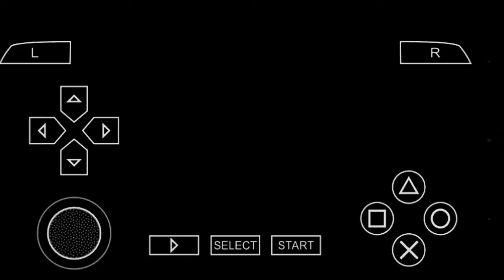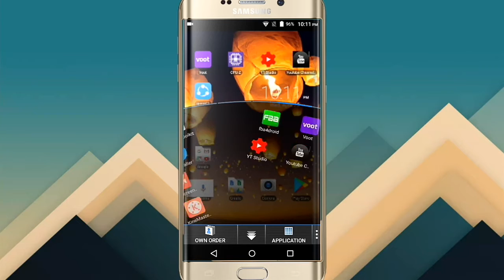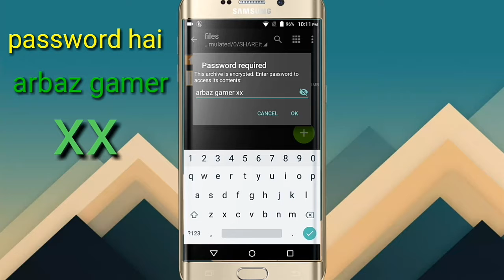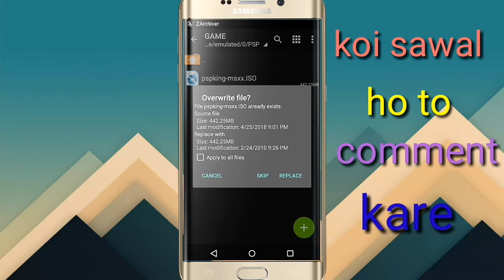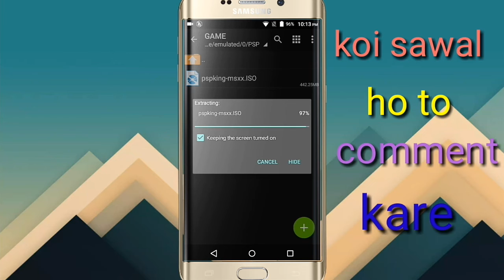arbazgamer METAL SLAG XX HOW TO DOWNLOD.1000 % work // METAL SLAG GAME // NEW GAME ))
Metal slag xx how to downlod kaise kare me aap Ko is vdio me bta diya hu aur aap maze se khele

Metal slag xx download link

new gangster auto theft download link

To dosto sab se pehle aap vidio Ko poora dekhe aur phir Khel aur ager samjh me na aai to samjh lo yaha per ok sab se pehle hame game download kerna hai aur phir z archiver me Jana hai us ke bad jaha download kiye ho waha Jana hai aur phir us file Ko extrect here kerna hai password mangega to passwords hai Arbaz gamer xx ye dalne ke bad extrect hona chalu ho jaiga phir aap Ko dusri file milegi us Ko bhi extrect here kerna hai phir tisree file banega isko open kerna hai second last time me Jana hai us Ko only extract kerna hai chota options ok is ke bad divice memory me ja ker PSP me Jana hai aur us ke bad game me ja ker extract ker Dena hai 100 % chalega game ok to dosto aaj ke liye itna hi phir milenge new vidio ke sath ok thanks for watching